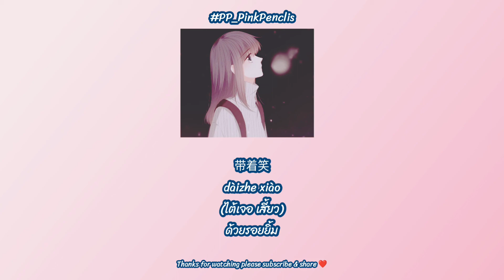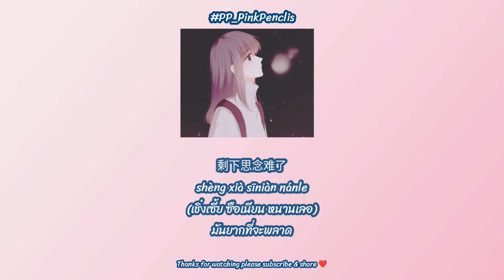ซับไทย 《吕口口 Lǚ kǒu kǒu - 唯一的岛 wéiyī de dǎo The only island 》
ฝากผลงานเค้าด้วยน้าาตัวเอง♥️😊

✨แปลผิดพลาดตรงไหนขออภัยด้วยน้าาา เค้าจะพยายามปรับปรุงให้ดีขึ้นอีก

🎶ใครอยากได้เนื้อเพลงหรือขอเพลง เรามี เพจแปลเพลงจีนไปเรื่อยๆ